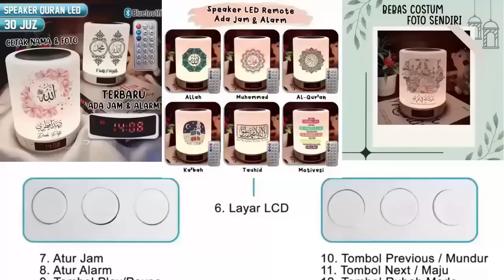©Eps110 KETIKA OSMANI HAMPIR TERSERET KE DALAM PEPERANGAN !!! -Alur Film Payitaht Eps22 Sea4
Selamat Datang di Alur Film Payitaht Abdul Hamid Episode 22 / 110 Season 4 !

Di episode ini kita dibuat bener bener merasakan bagaimana beratnya menjadi seorang pemimpin yang mempertahankan keadilan dan dunia Islam.
Di samping banyaknya serangan dan makar dari musuh, Sultan Abdul Hamid masih bisa berpikir jernih karna keimanan dan ketakwaan yang dimilikinya.
Disamping itu, ada mata-mata negara yang sangat berskill dapat menyelesaikan tugas-tugas negara dengan sangat apik.

Allahu Akbar, semoga dengan serial ini, bertambahlah Iman serta rasa cinta kita kepada Agama ini.

Merhaba !

Video ini kami buat untuk para pecinta sejarah Islam khususnya sejarah Sultan Abdul Hamid yang mungkin tidak punya waktu untuk menonton filmnya.

kami tidak mengklaim bahwa film ini milik kami, melainkan milik TRT, kami hanya mencoba memudahkan ummat dalam mempelajari sejarah Islam.
Semoga video ini bermanfaat bagi generasi ummat Islam hari ini dan akan datang.

Baarakallah fiikum

Buat yang kelebihan cuan :

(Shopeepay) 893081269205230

INFO BUKU SEJARAH

Note : Jika ingin melihat film fullnya dengan Subtitle Indonesia, silahkan kunjungi Website turkishbahasa net